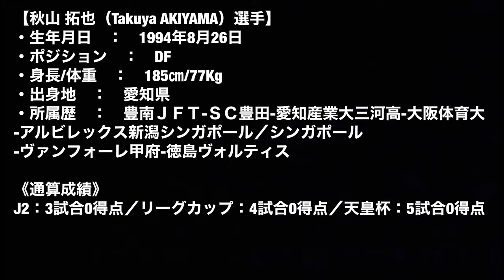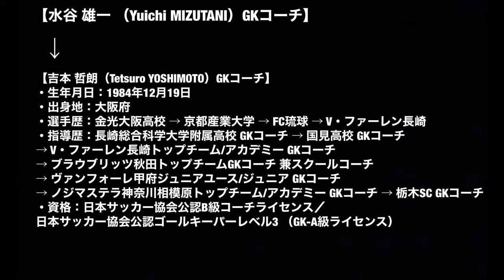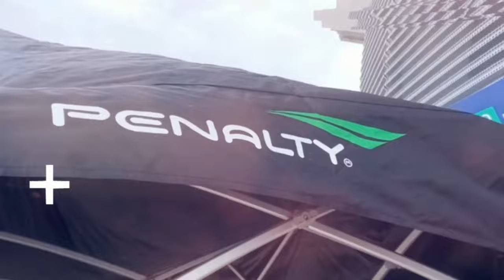AC長野パルセイロ21シーズンの新加入、契約更新選手を見てみた ♯3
2021年1月6日更新分です！